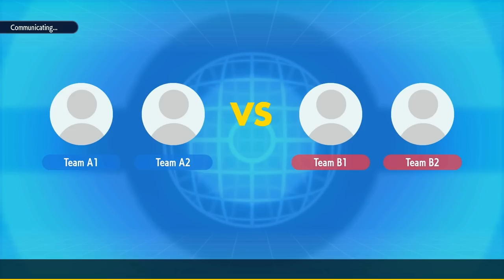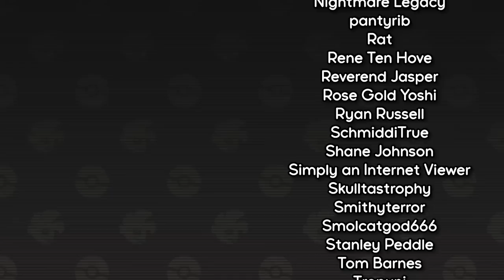This FFA made me lose 10 years of my life span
Pokemon Free For Alls are back with the latest games Pokemon Scarlet and Violet. I'm excited to play with a bunch of new Pokemon and see what kind of crazy strategies I can come up with!